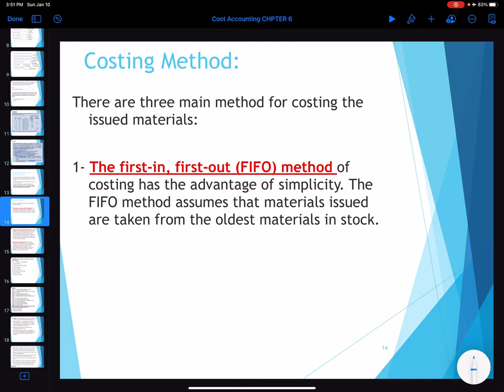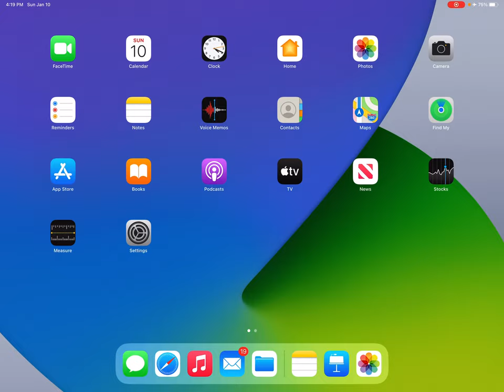Thirteenth E- lecture of Cost Accounting